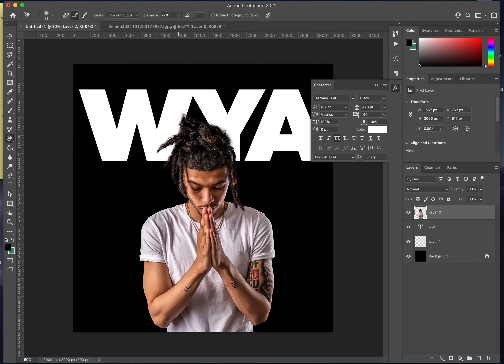Zay Four - WYA (Official Cover Art Time-Lapse)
Watch me Create the cover art for in  Zay Four - WYA in ONE  Minute!